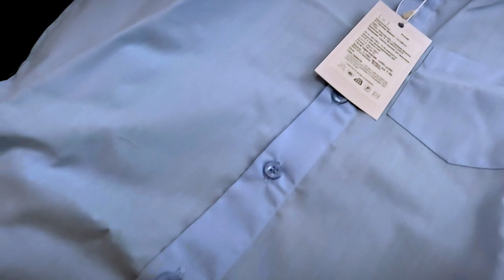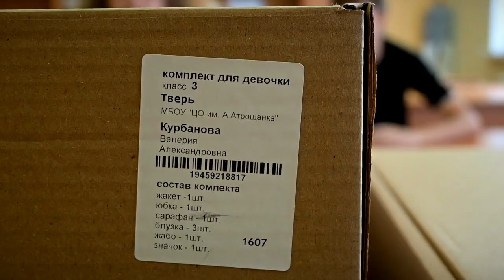В Тверской области начали выдавать форму для детей из многодетных семей